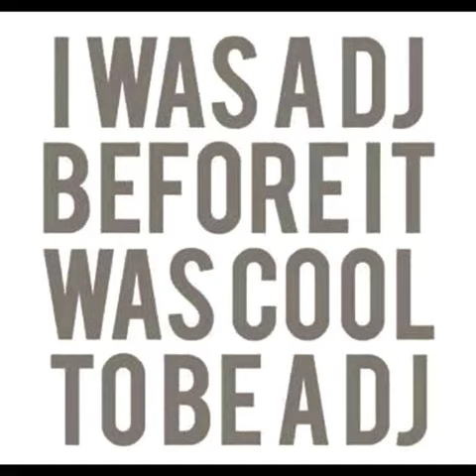Joe-I Wanna Know 2023 Remixed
R&b 2023 Remix Dj Disc